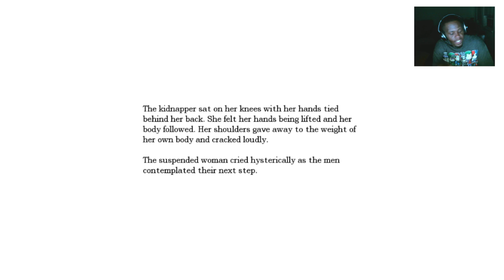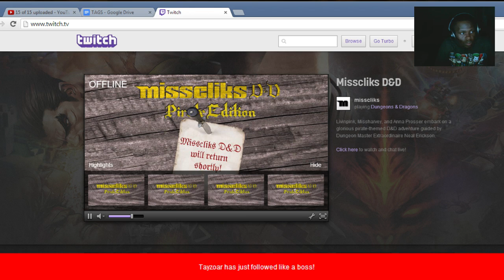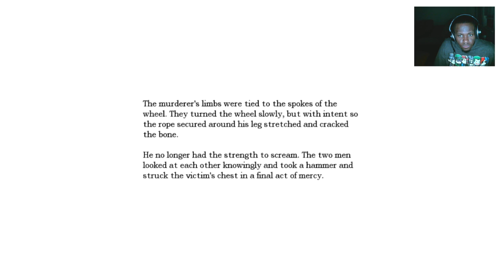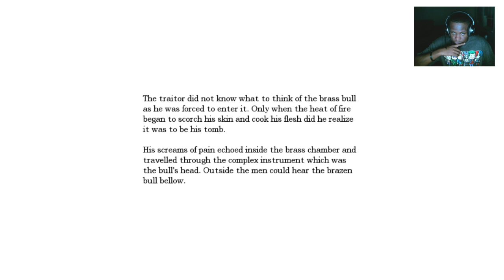Black Guy Plays: Amnesia - The Dark Descent - PART 18 | Amnesia Reactions | Scary Video Games